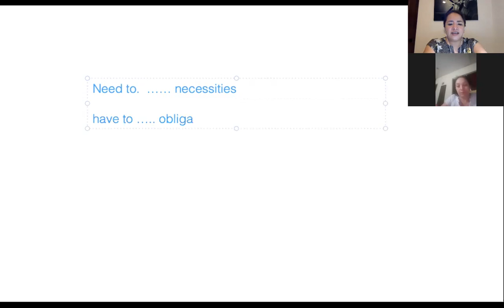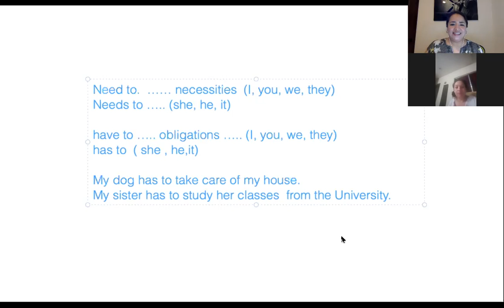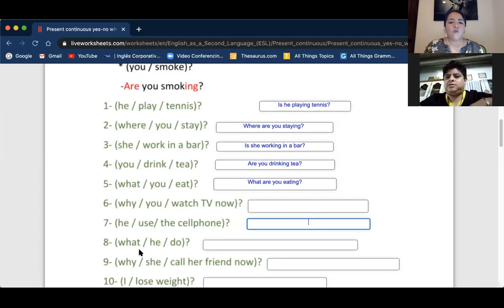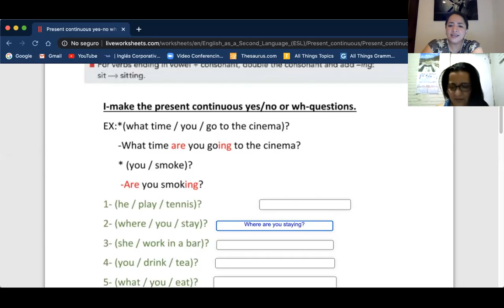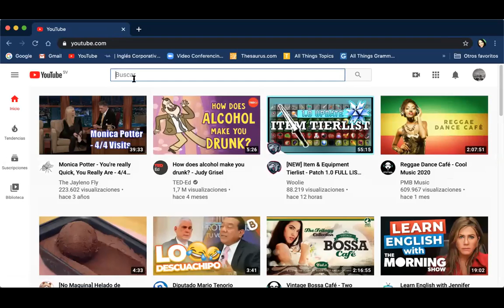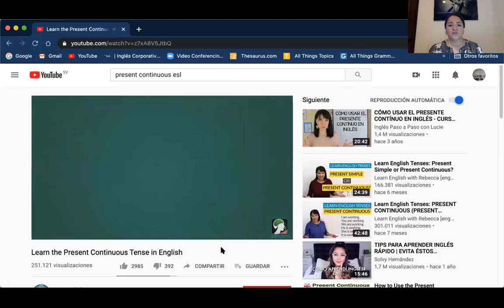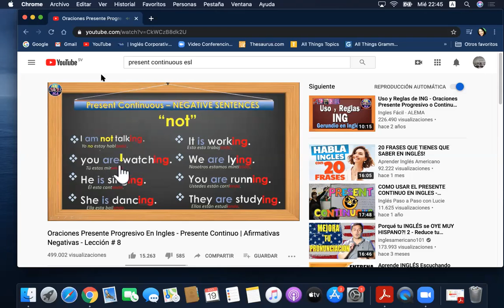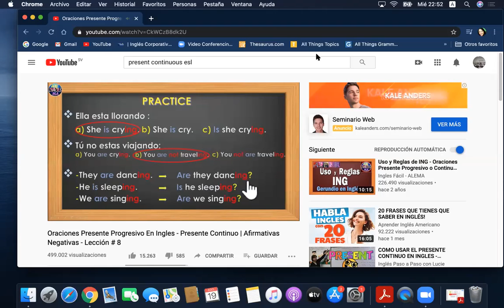Ingles Corporativo-Sesion de apoyo 1 a 1 #13 August 19